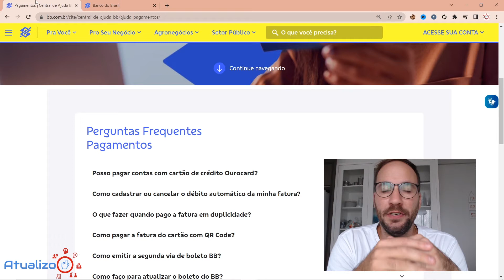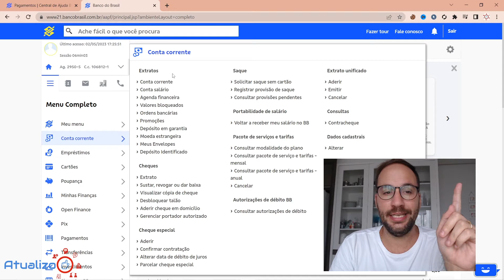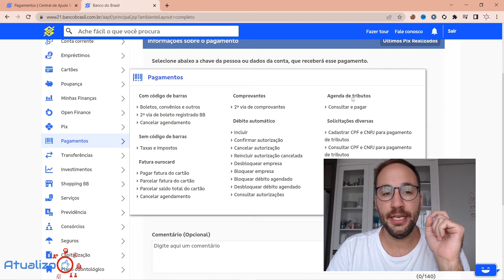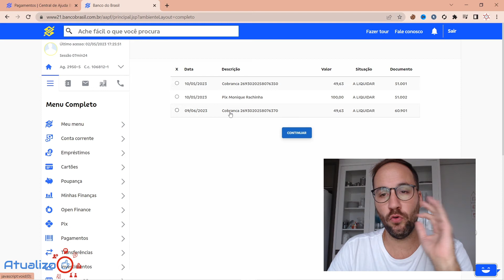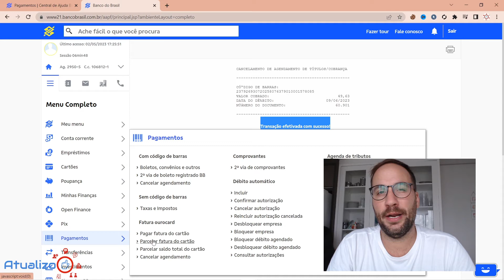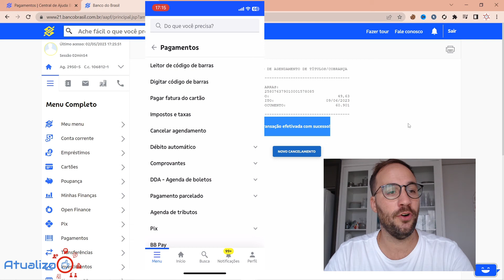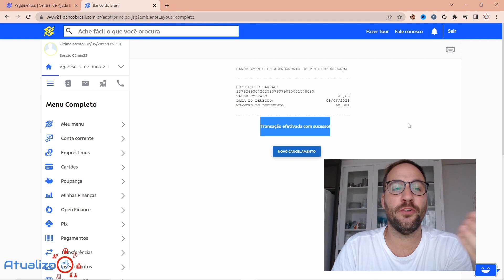CANCELAR AGENDAMENTO BANCO do BRASIL?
CANCELAR AGENDAMENTO BANCO do BRASIL? @bancodobrasil
 Neste vídeo, vamos mostrar a você como cancelar um agendamento no Banco do Brasil. Se você precisa cancelar um agendamento de pagamento ou transferência no Banco do Brasil, este tutorial é para você.

Vamos explicar passo a passo como cancelar um agendamento pelo aplicativo ou pelo internet banking do Banco do Brasil. Além disso, vamos falar sobre as informações que você precisa ter em mãos para cancelar o agendamento com sucesso e quais são as opções disponíveis para realizar o cancelamento.

Também vamos abordar as situações em que é necessário cancelar um agendamento, como por exemplo, quando há um erro de valor ou quando a transação não é mais necessária. Você aprenderá como agir de forma rápida e eficiente para evitar qualquer prejuízo financeiro.

Não perca este tutorial completo sobre como cancelar um agendamento no Banco do Brasil. Com nossas dicas e orientações, você poderá cancelar um agendamento de maneira fácil e rápida, sem precisar sair de casa.

Direto ao Ponto:
00:00 - Início
00:40 - Como funciona o pagamento agendado no Banco do Brasil?
02:00 - CANCELAR AGENDAMENTO BANCO do BRASIL?
04:20 - Como cancelar um lançamento futuro no Banco do Brasil?
06:30 - Encerramento